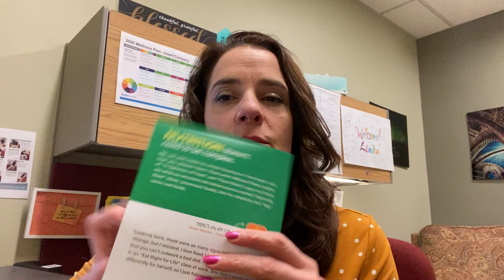How to eat real food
Bellin Health Lifesaver Wellbeing series focuses on topics of wellness to improve overall health. Here Linda G. talks about Michael Pollen's Food Rules book and how you can implement into your life.